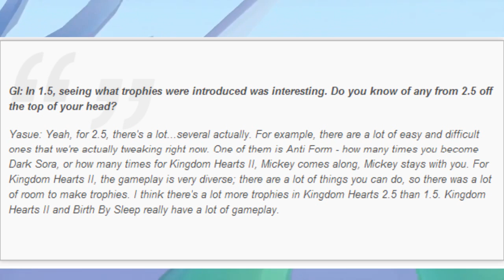Kingdom Hearts HD 2.5 Remix - Anti Form and Mickey Trophies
Today I'll be covering some 2.5 news regarding the Anti-form and Mickey summon trophies.

- PSN: Im_Vitality
- WoW: Vitality, Server: Aman-Thul Alliance
- Steam: imcynical
- Minecraft: Cynnnical